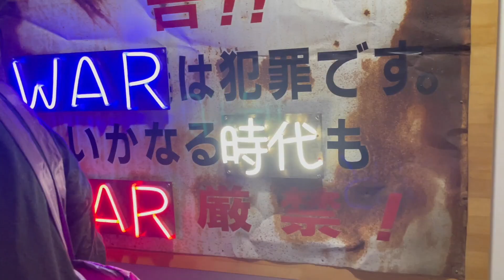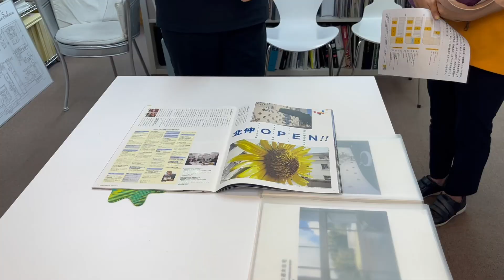関内外OPEN14!「出航！スタジオツアーズ」2日間の記録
関内外OPEN! は、2009年から横浜・都心臨海部エリアを中心に活動するクリエイターによって毎年開催されているイベントです。
14回目の開催「出航！スタジオツアーズ」では、同地域のキーマンとなるクリエイター15名が、それぞれのご近所関係を紹介するまち歩きツアーを行いました。
デザイナー、建築家、アーティストなど様々な肩書き。地域経済、観光、環境、福祉、教育など向き合う社会課題もそれぞれ。
クリエイターが普段どんなことをやっていて、社会とどう関わっているのか。あまり知られていないクリエイターの活動を身近に感じることがた2日間でした。

映像制作:株式会社ブリッヂ